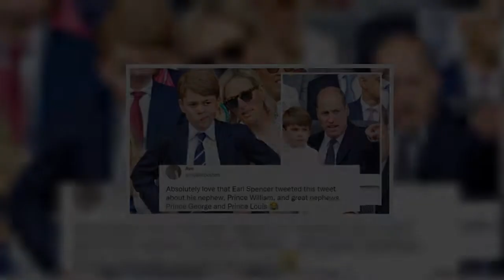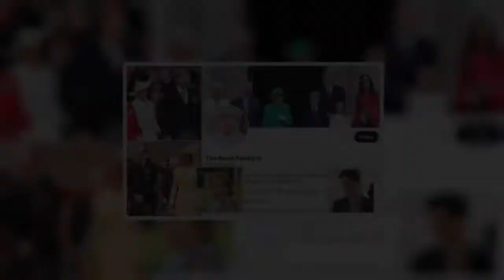Royal Family LIVE: 'Alarmed' William looked 'miserable' after row with Palace over image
The "dour" prince attended the Order of the Garter ceremony on Monday after a row over his uncle Prince Andrew's public attendance. The Royals took a "family decision" to limit Andrew's appearance on Garter Day to a lunch and investiture ceremony behind closed doors, a U-turn on the original plan which included him in the public procession. William and Charles